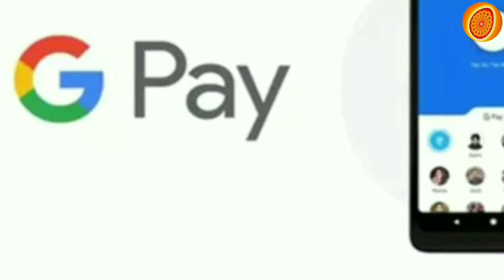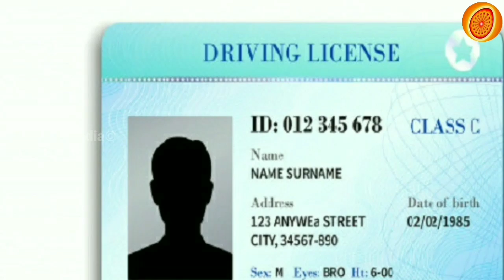ഗൂഗിൾ പേ ഫോൺ പേ ഉപയോഗിക്കുന്നവരാണോ? നിങ്ങൾ എങ്കിൽ സൂക്ഷിച്ചോളൂ | google pay മലയാളം